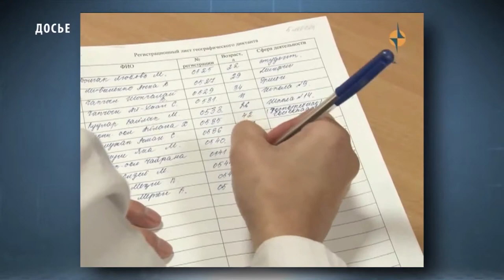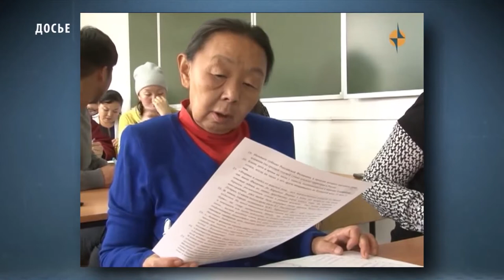ЭКОНОМИКА - Экономическое развитие Тувы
Итоги 8-ми месяцев текущего года свидетельствуют о положительных тенденциях экономического развития Тувы, сообщается на сайте правительства республики. На высоком уровне сохраняется рост промышленного производства.